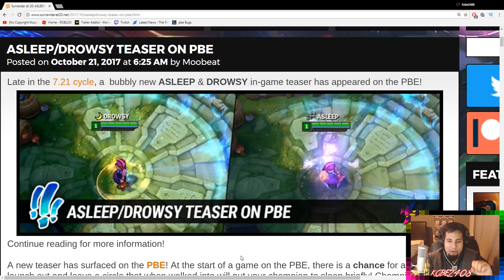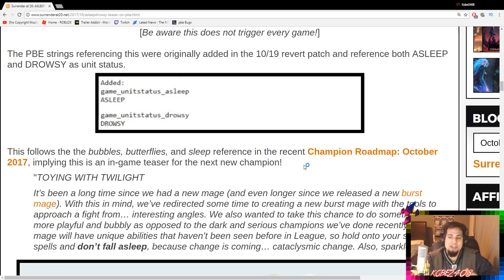NEW CHAMPION ABILITIES TEASER ON THE PBE - DAPHNA THE DREAMER TEASER - League of Legends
New Teaser on the PBE about the new champion that is going to be a burst mage mid lane femal champion for league of legends. After you launch a game, any game, there is a chance a bubble will appear and if you walk into the bubble there is a drowsy effect and sleep effect that happens. The sleep is brief, but butterflies will appear having to do something with the new champions spells or abilities. It seems to be a cc spell/ability.

PBE New champion Daphna the dreamer

New League sleep mechanic

Up Coming Reworks:
1. Evelynn Rework
2. Yasuo Rework
3. Swain Rework
4. Aatrox Rework
5. Irelia Rework
6. New Champion is a Burst Mage Mid Laner